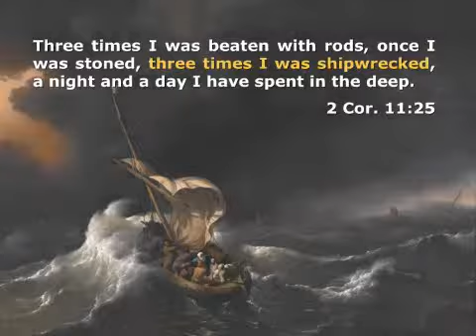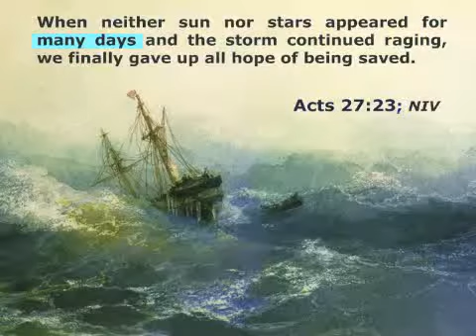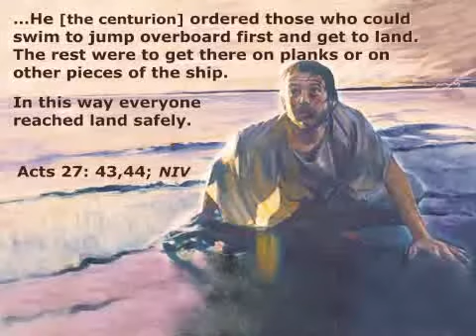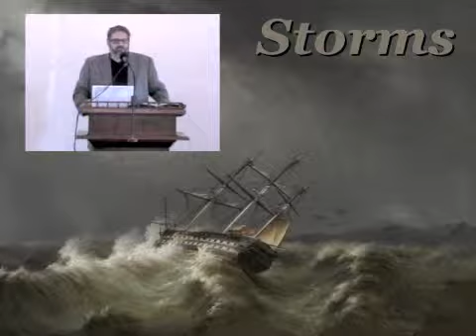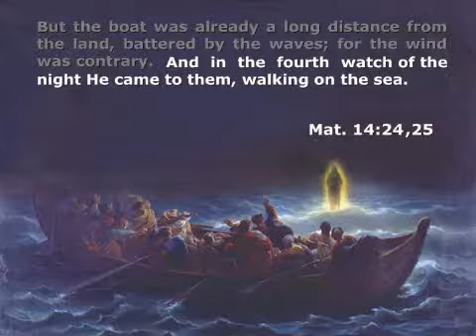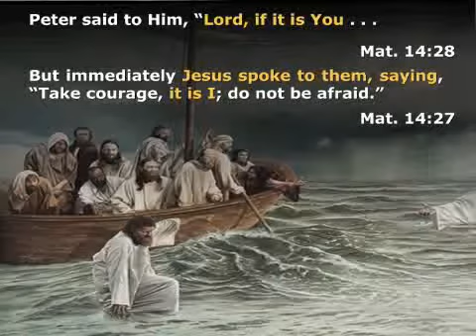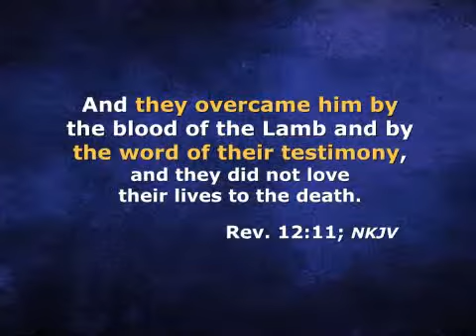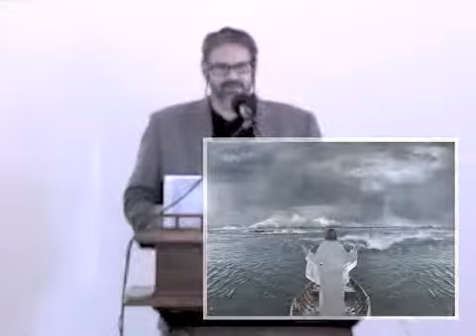How to Survive a Sinking Ship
Sermon by Rev at the Brick Church